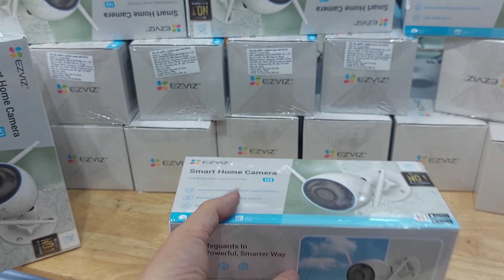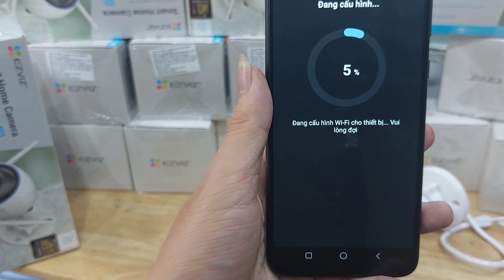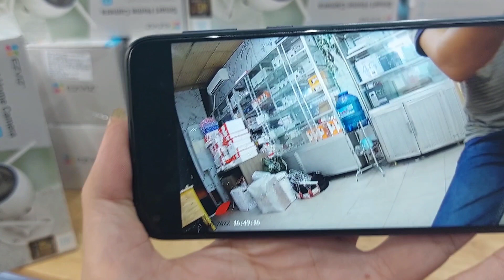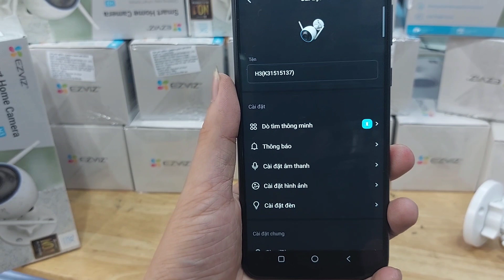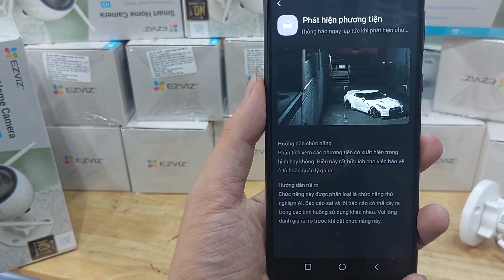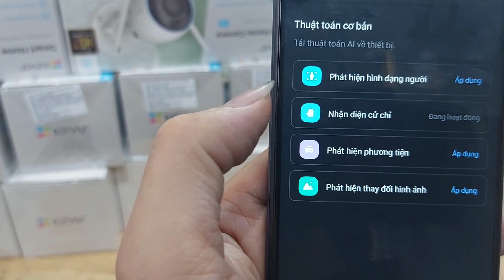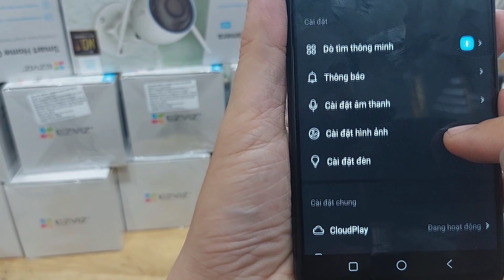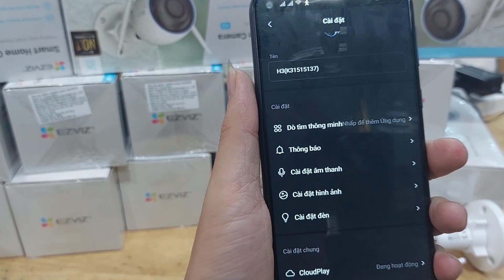review Ezviz H3 3K tính năng rất thích hợp cho nhà có trẻ nhỏ@vienthonghoangthach3301